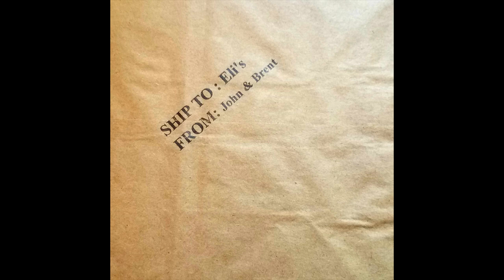Song - track 2 from the album Ship To: Eli's From: John and Brent 2008